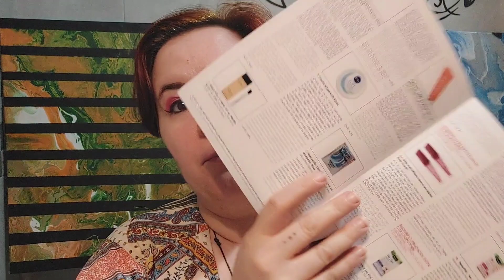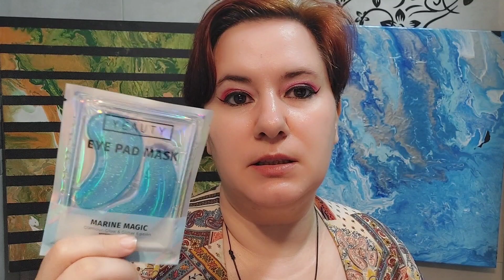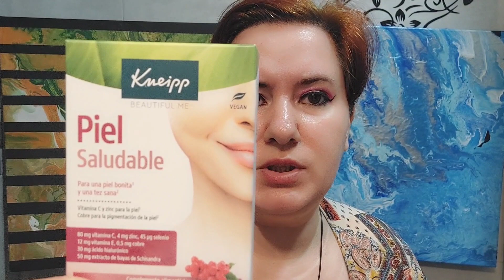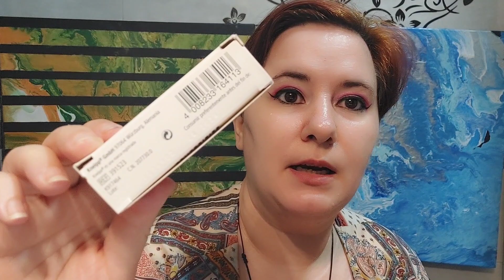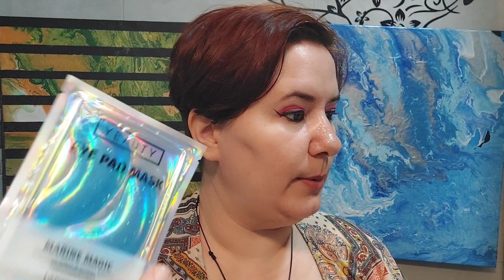📦 Primorbox de septiembre - Un contenido decente!!